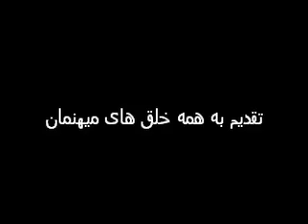تقدیم به همه خلق های میهنمان.wmv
ترانه ای دلنشین به نام "حریر مهتاب" با صدای زنده یاد«ایرج بسطامی»
در حریری زمهتاب سرد و خاموش خفته بودی
یادم آمد که در صبح دیدار از غروبی چنین گفته بودی

در دو چشمت طلوعی نهان چون ستاره می دمیدی
در شب بهت ویرانی من قصه های مرا از سر شوق می شنیدی

بی شکیبم بی قرارم سر بپای جنون می گذارم